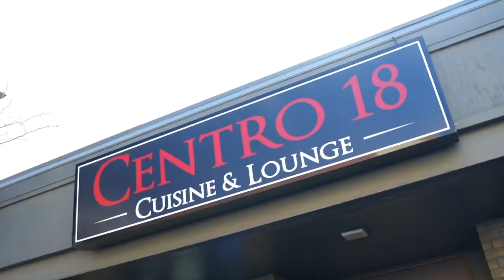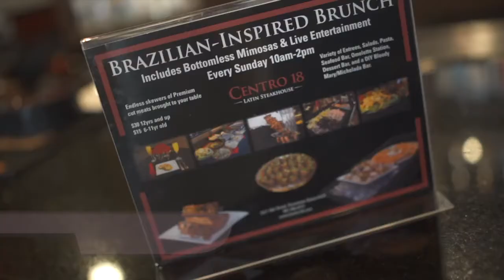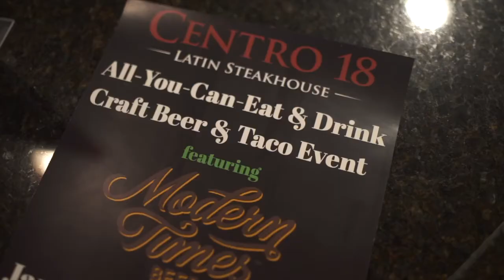At The Table: Unlimited Brazilian Brunch at Centro 18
On this week's "At The Table," Jada Montemarano checks out Centro 18's unlimited brunch with Brazilian meats.